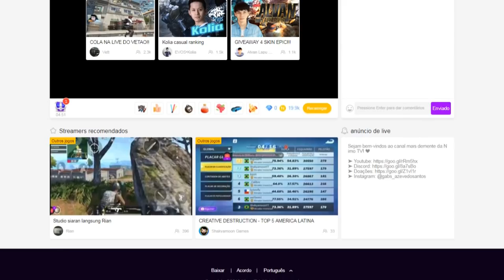RUSSOS BRIGANDO EM UM AQUÁRIO l REACTION!!!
➤ PSN: Gabs_Azevedo